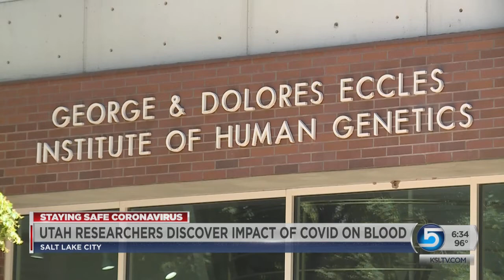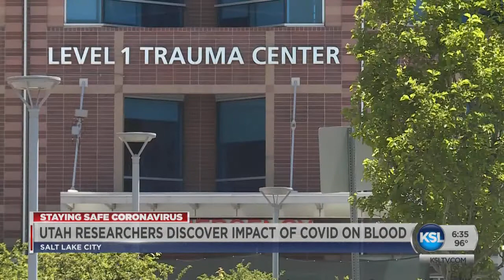U Of U Researchers Discover Impacts Of COVID-19 On Blood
University of Utah researchers have made an important discovery about how COVID-19 affects the blood of infected patients, potentially leading to dangerous strokes and heart attacks.